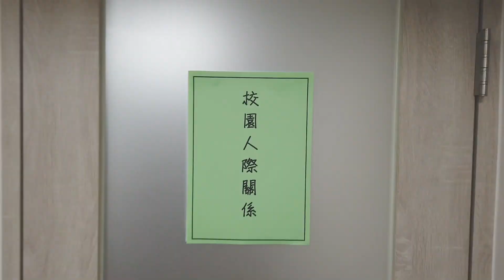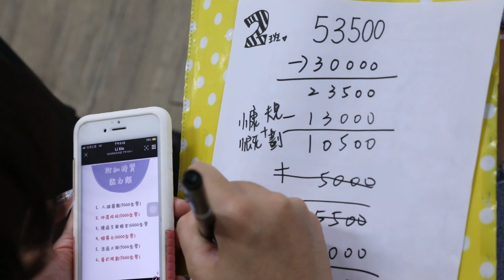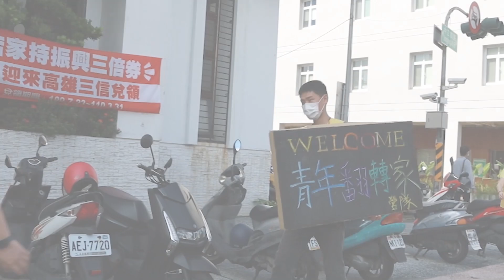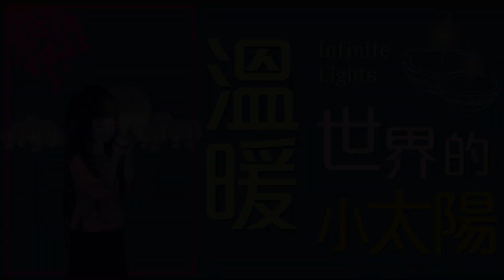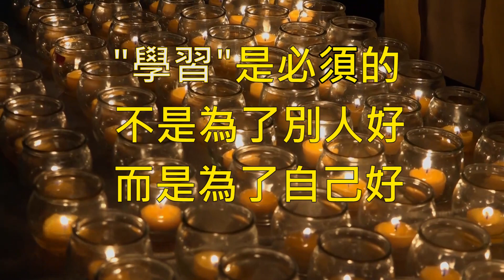【2020青年翻轉家】高雄場 VLOG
｜青春的見證｜

還在念大學的我們青春無限
五顏六色 光彩無限
接下來福青學堂就要開學了
歡迎大家一起來～

各區在剛過去的8/15-16都舉辦了【2020青年翻轉家】
換高雄場的Vlog登場！